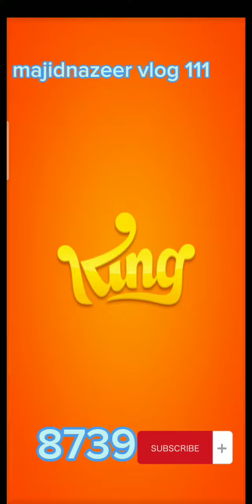how to clear tasty hard level 8739 | candycrush saga